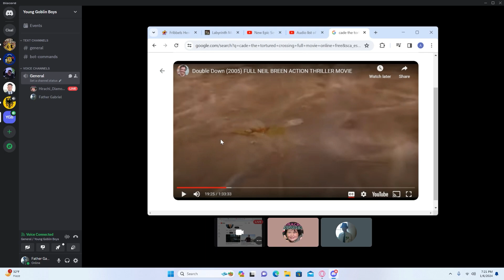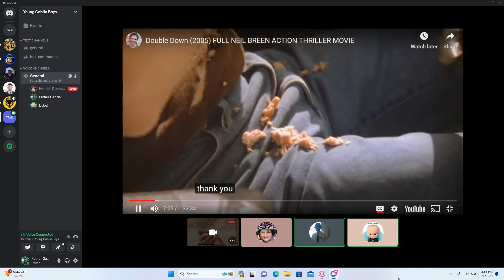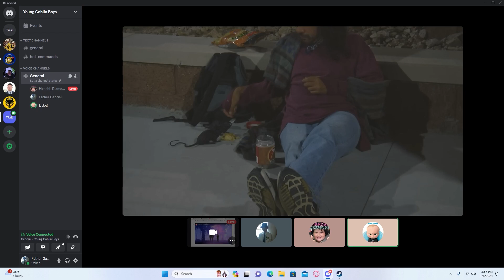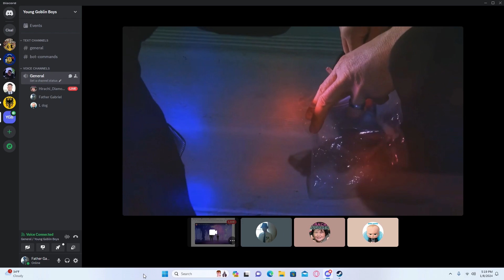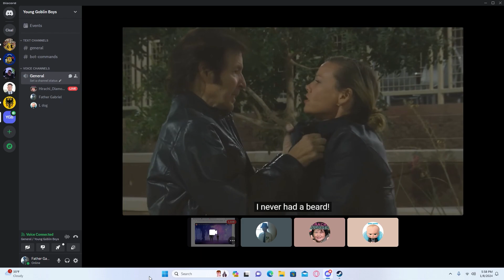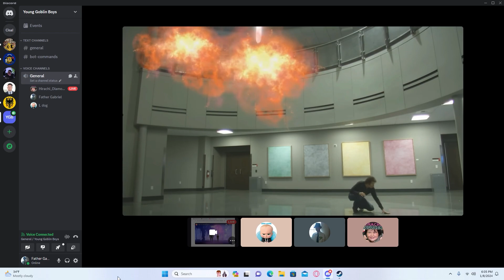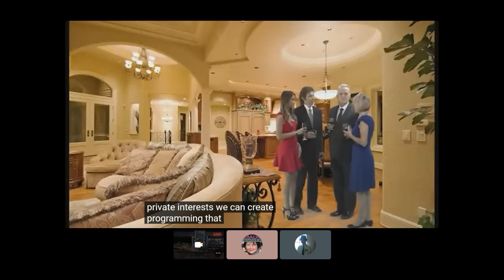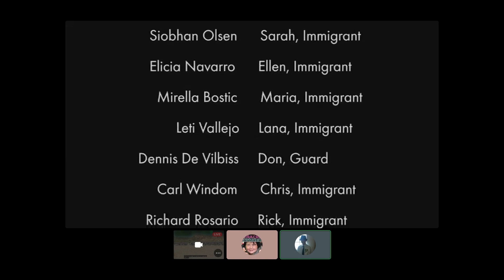Gamer/ Movie Week 3 (CS2, Lethal Company, Neil Breen)